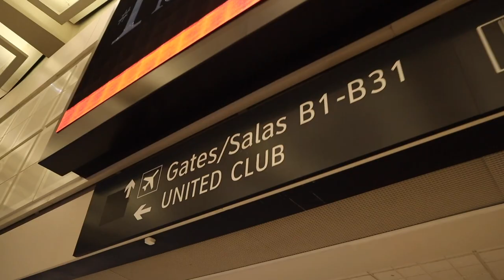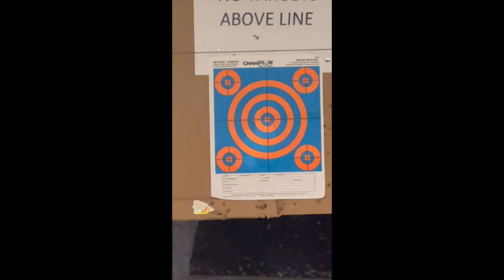Going to my Hometown + Lake Day!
woohoo!! I finally got to go home for a few day and FINALLY have a lake day! I don't even remember my last lake day lol.